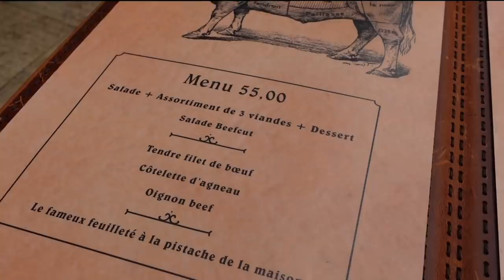Un RESTO de VIANDES façon NUSRET "SALT BAE" à Paris ? - VLOG #1017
Avec mon Coach "The Don Trainer", on va tester un resto de viandes qui fait beaucoup parler , tant par le show fait en salle pour la découpe des viandes que pour les personnalités qui viennent y manger.
Il s'agit d'un steak house qui propose des tomahawks, côtes de boeuf, faux filet et nombreuses pièces de viandes, et qui les présente à table un peu à la façon du fameux Nusret des restaurants Salt Bae (célèbre pour sa pincée de sel!)

Le resto : Beef Cut, 24 Rue de Bezons, 92400 Courbevoie